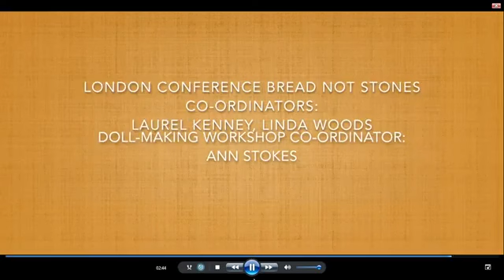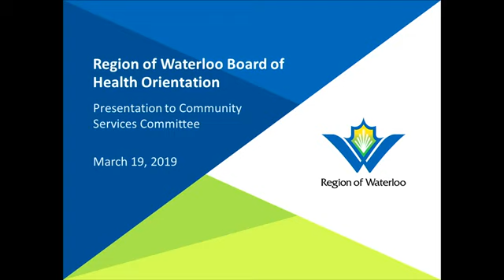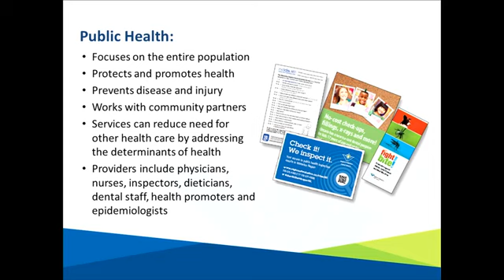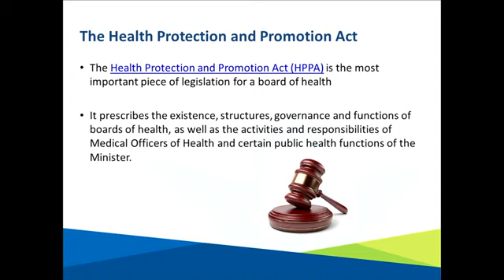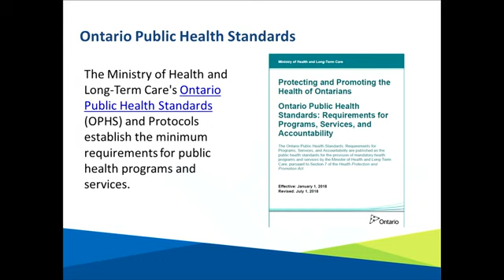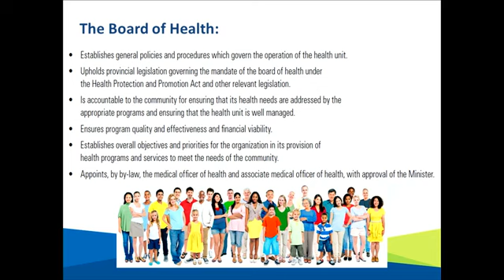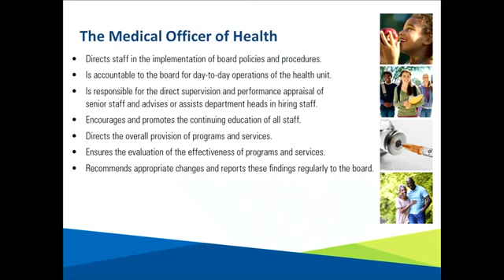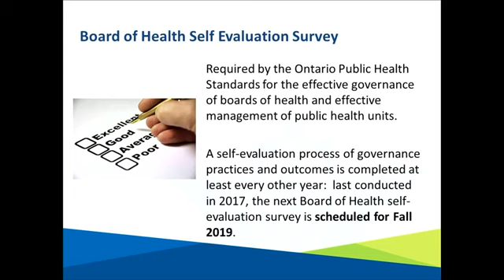Community Services Committee - March 19, 2019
0:45 Declarations of Pecuniary Interest under the “Municipal Conflict Of Interest Act”
Delegations
1:03 Gail Fricker, Minister, Knox United, Ayr re: Bread Not Stones Campaign
14:25 Committee resumes
Reports – Public Health and Emergency Services
14:35 PHE-19-02, Board of Health Orientation (Presentation) (Information)
22:36 PHE-HPI-19-02, 2018 Food Safety Annual Report (Information)
Information/Correspondence
22:52 Council Enquiries and Requests for Information Tracking List
24:45 Other Business
25:00 Adjourn